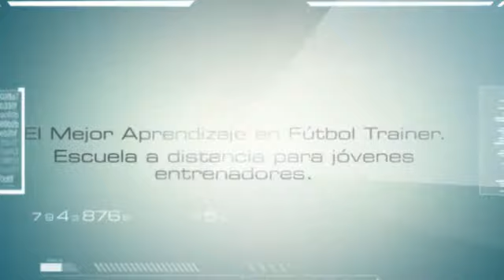"El Mejor Aprendizaje está en Fútbol Trainer".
Nuestra "Escuela para Entrenadores de Fútbol Principiantes" es una vía abierta al aprendizaje, al descubrimiento y al progreso.

Si te unes a nuestro Proyecto Formativo, puedes tener la seguridad de adquirir un aprendizaje de calidad, con contenidos amenos e instructivos y la garantía de estudiar con profesionales con muchos años de experiencia.

Disfruta de un amplio abanico de actividades formativas para satisfacer tus necesidades de aprendizaje.